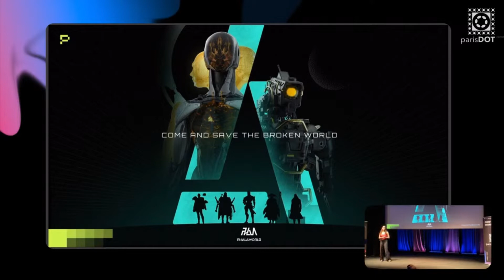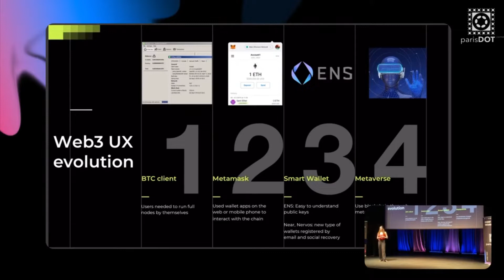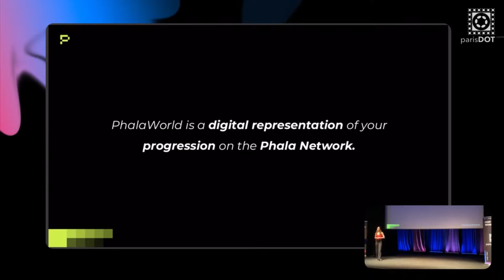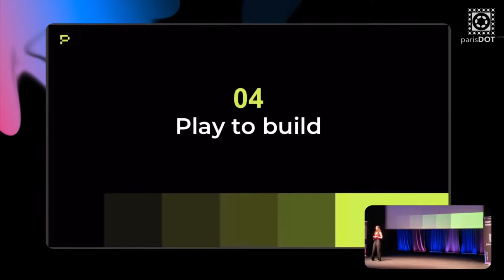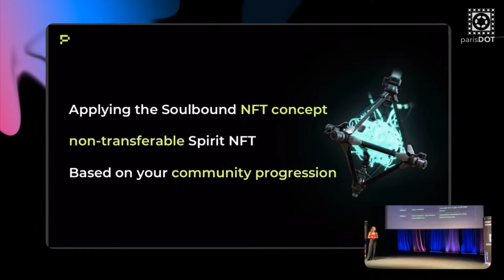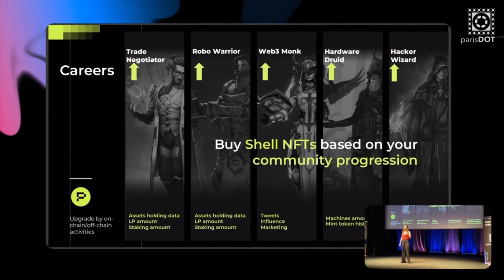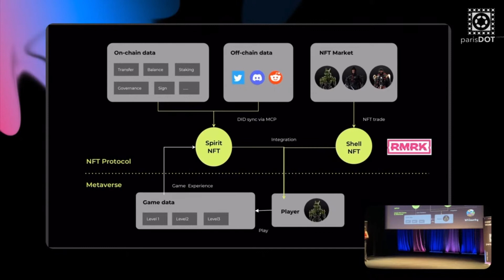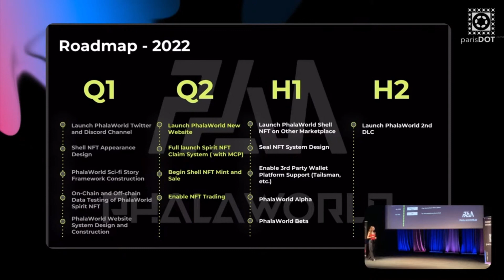INTRO TO PHALA WORLD - GAMIFYING THE META-SOUL at ParisDotComm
This is a cut from ParisDotComm.
Zoé Meckbach, the Head of EU Growth at Phala, introduced PhalaWorld for the Phala community at ParisDotComm. In PhalaWorld, users are able to gain attributes by contributing to the Phala community, such as delegating, voting, and tweeting.